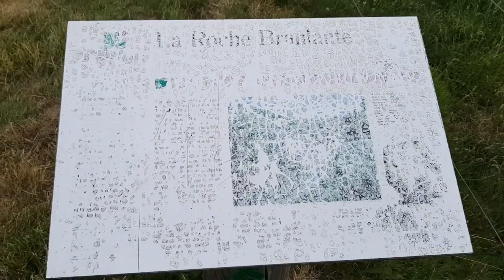ENERGIE DE LA ROCHE BRANLANTE D'ORCIVAL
Nous partons à la rencontre de la roche branlante d'Orcival, dans le Puy-de-Dôme. Beaucoup de légendes entourent ces pierres, tout comme les menhirs et les dolmens. Nous allons tenter de la mettre en action et de découvrir ensemble les effets énergétiques de ce lieu sur notre être.

Facebook et YouTube : Energie, Soins et Perceptions